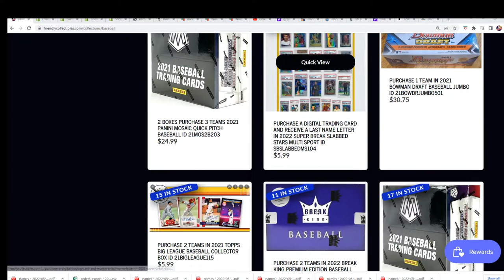2022 Break King Premium Edition Baseball FILLER ID 22BKINGPREM343